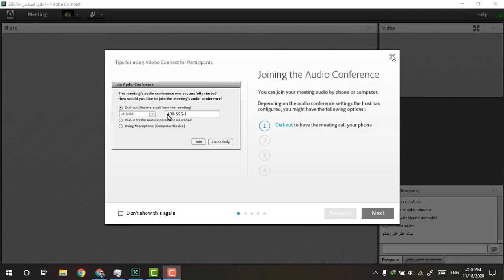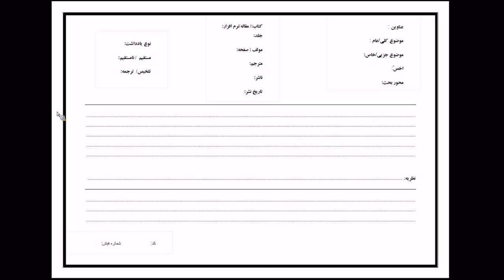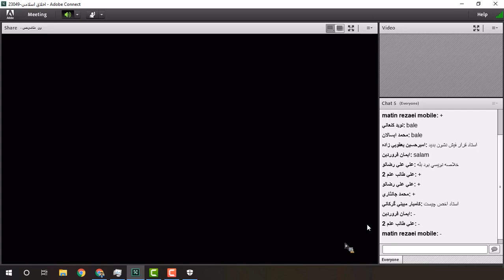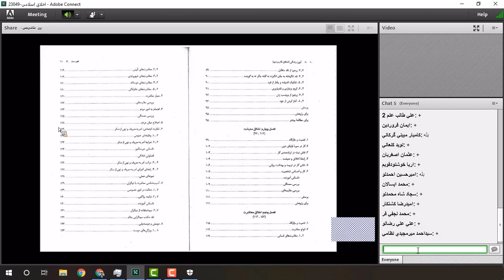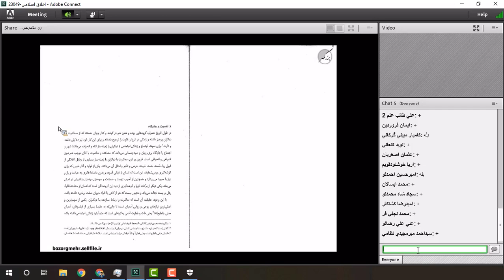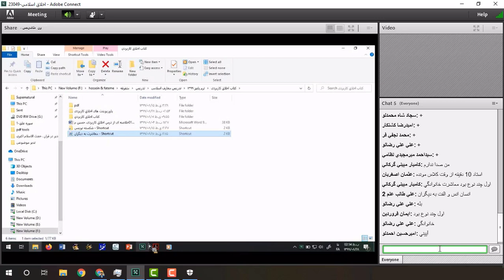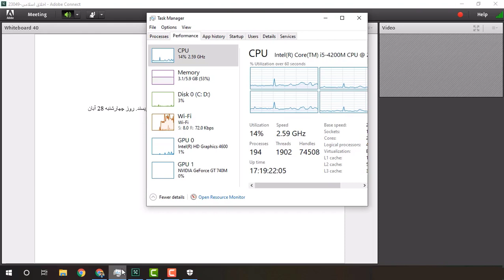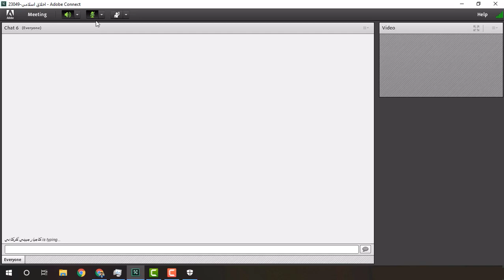اخلاق اسلامی - اخلاق معاشرت انواع معاشرت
موضوع : اخلاق معاشرت انواع معاشرت
00:00 مقدمه
01:30 فیش یاداشت برداری
03:00 فیش پژوهش
13:00 سوالات اصلی فیش یاداشت بردازی
14:50 اخلاق معاشرت انواع معاشرت

دانلود جزوه اخلاق اسلامی و آزمون اخلاق به همراه فایل های مهم درس ک📖📕📔📗📘📙